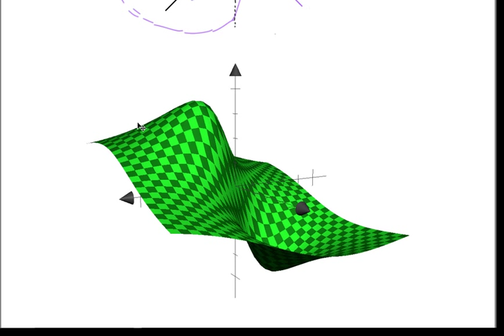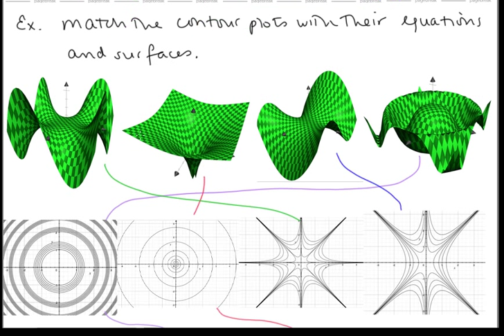Calc III Lesson 11 Functions of Several Variables.mp4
Table of Contents:

01:01 - Function of two variables
03:55 - Sketching the domain of f(x,y)
08:37 - Graphing z=f(x,y) and level curves
14:04 - Contour plots
17:48 - Matching surfaces, contour plots, and equations
25:20 - Functions of three variables
26:46 - Sketching the domain of f(x,y,z)
29:02 - Level surfaces